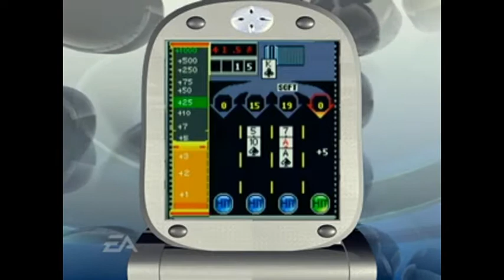Need for Speed Underground 2 Mobile Official Trailer 1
Take a peek at some of EA's games for mobile phones in this movie.